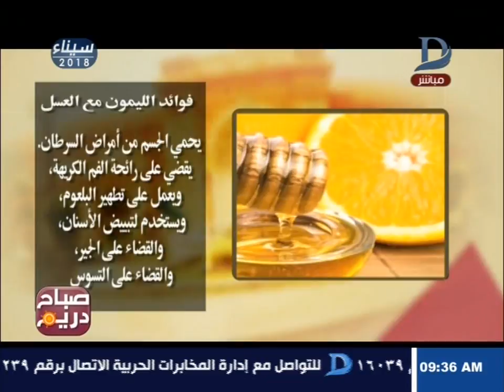صباح دريم | تعرف على فوائد اللمون مع العسل و اضرار الكيوى